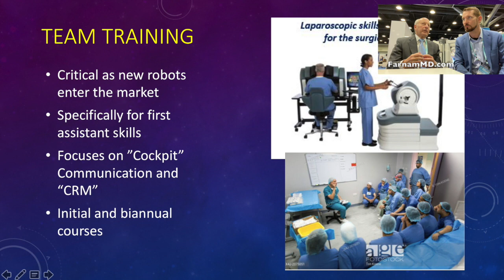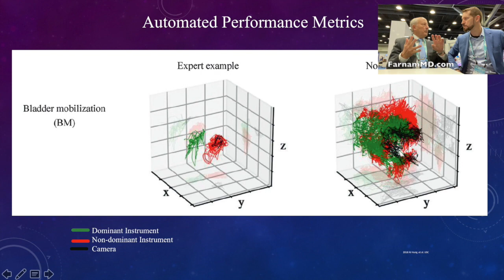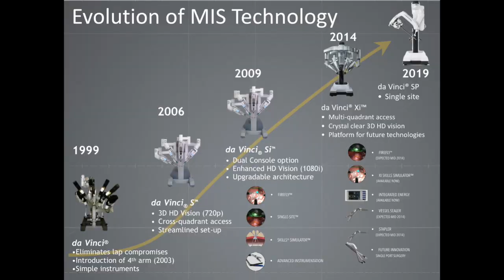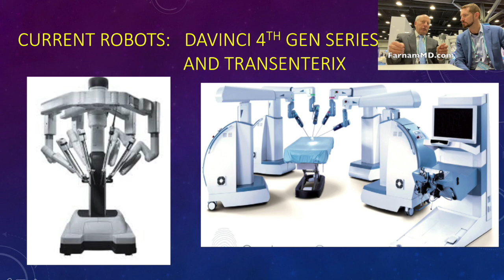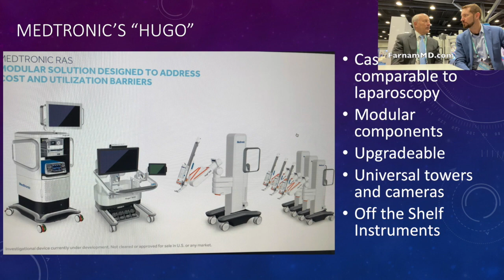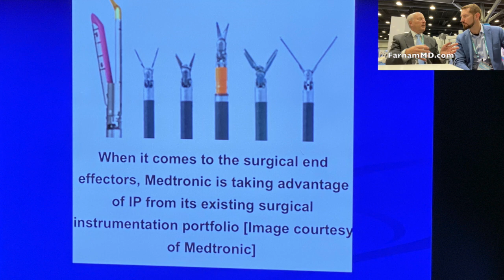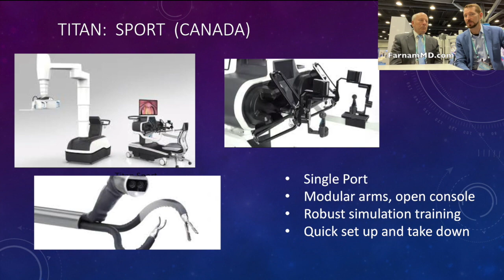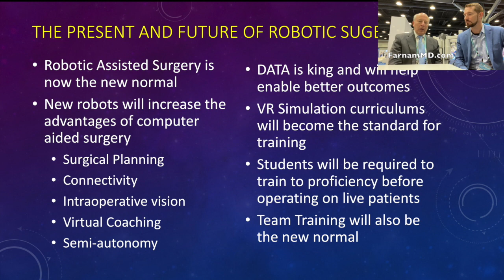The future of robotic surgery: Interview with Dr. John Lenihan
Surgical robotics is on the precipice of a revolution. Multiple billion dollar companies are producing and validating their own versions of surgical robotic systems to compete with Intuitive Surgical's daVinci robotic.  Learn about the facinating new technology that is about to enter the market in 2020 and beyond, and how the healthcare system will manage.